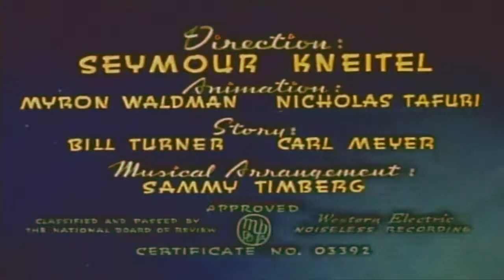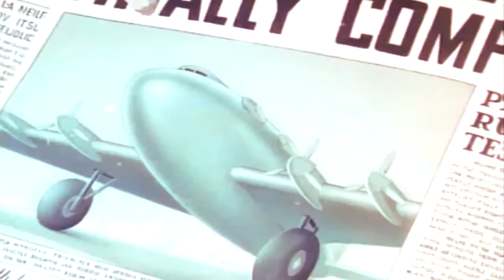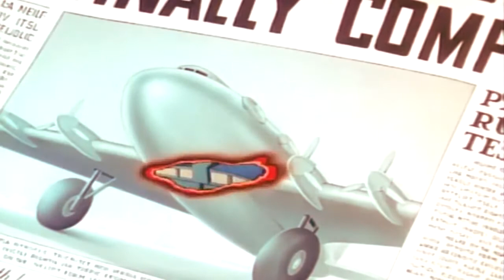Superman Japoteurs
Japoteurs (1942) is the tenth of seventeen animated Technicolor short films based upon the DC Comics character of Superman, originally created by Jerry Siegel and Joe Shuster. The first Superman cartoon produced by Famous Studios (the successor to Fleischer Studios), Japoteurs covers Superman's adventures stopping Japanese spies from hijacking a bomber plane and bringing it to Tokyo. This cartoon does not bear the Famous Studios name because that company had not yet been fully organized after Max Fleischer was removed by Paramount Pictures from the studio which bore his name. The cartoon was originally released to theaters by Paramount Pictures on September 18, 1942.
The word "Japoteur" is a portmanteau of the ethnic slur "Jap" and the word "saboteur".